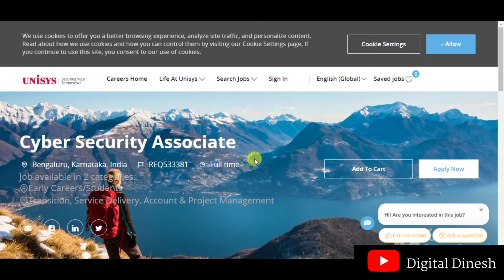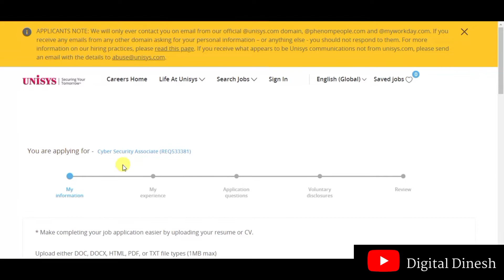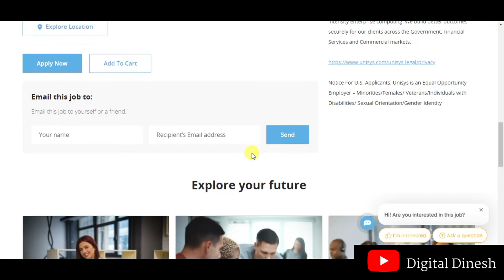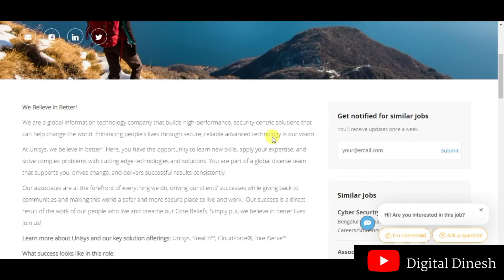Cyber security associate jobs for college students | digital dinesh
cuber security associate jobs for college students 2022. many college students are looking for cyber security jobs.

that's why I made this video for college students who are looking for jobs.